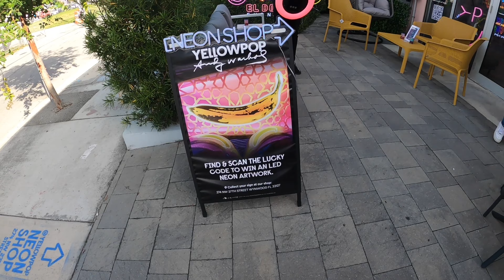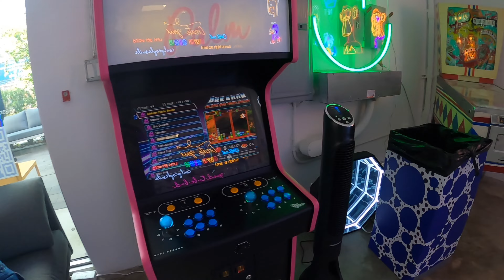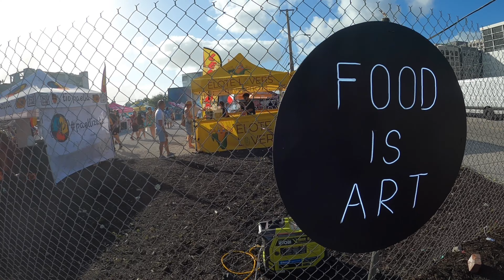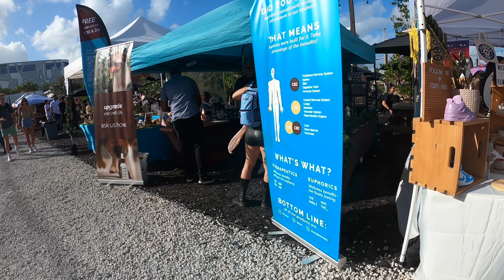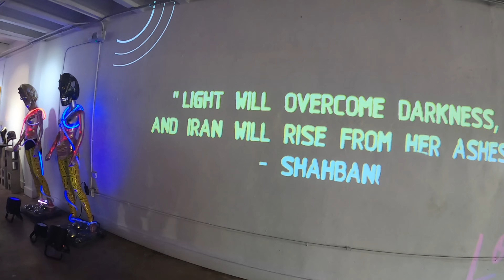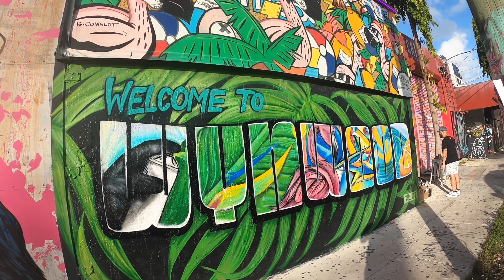Visiting Wynwood Walls During Art Basel Miami 2022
I decide to take two of my kids to see Wynwood Wallas Art exhibits during Art Basel in Miami while I’m down visiting them for the weekend. It was a great small adventure for them to see how lol of this beautiful art and graffiti gets put live in action. I’ve taken them before to Wynwood Walls before but when everything was all finished. I hope you guys enjoy the video and all that we experience as well. Peace and Love- Rory